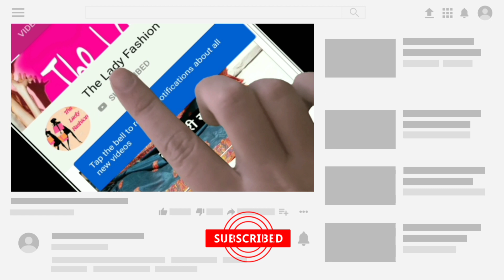Linen और pureसिल्क की साडींयो का आग लगा देने वाला कलैक्शन#Kanjivaramsilksaree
Hello friends
Aaj me apke sath kuch latest saree ke design share karne vala hu agar apko koi bhi design pasand aaye to pahle uska photo capture kijiye fir hamare whats app no. par send kar dijiye baki details whatsaap par hi lenge
Hum apne customer ke  sath long relationship built karna chahate hai
Hum chahate ki ek bar koi bhi customer hamare sath shopping kare to vah bar bar humse juda rahe aur hum apko behtar service provide kar sake
Agar aap humse koi bhi item purchase karte hai aur apko vah pasand nahi aati hai to aap hume bejhijhak Retrun kar sakte hai
Apse kisi tarah ka saval jawab nahi kiya jayega

Ek bar seva la mauka jarur de

Address- Deepak saree collection
                 Bara bazar, Dibai(B.S.R)
                 202393